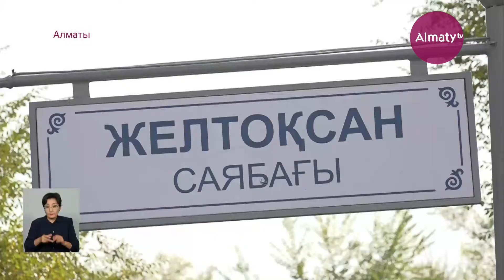Алматыдағы «Желтоқсан» саябағына 200 түп ағаш отырғызылды (11.10.21)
«Желтоқсан» саябағы адам танымастай өзгермек. Қазір демалыс орнының құрылысы қызу жүріп жатыр. Аумағы 114 гектар болатын жерге өткен жылы ойын алаңдары салынып, халық игілігіне пайдалануға берілген болатын. Содан бері ағаштар мен қайың ағаштары және шыршалар отырғызылып, мекен абаттандырылып келеді, деп хабарлайды Almaty.tv тілшісі.

Биыл – қазақ елі үшін айрықша жыл. Ел Тәуелсіздігінің 30 жылдығы Желтоқсан оқиғасының 35 жылдығымен тұспа-тұс келіп отыр. Мерейлі мереке аясында қалада түрлі қайырымдылық шаралар мен абаттандыру жұмыстары жүргізіліп жатыр. Соның бірі Түрксіб ауданында өтті. Мұндағы «Желтоқсан» саябағына белсенділер 200 түп ағаш отырғызды. Мақсат – қаланың жасыл белдеуін ұлғайту.

«Қазақ елінің Тәуелсіздігі қалай келді дегенде, ең бірінші, әрине, Алаш бабаларымыздың басынан өткен 400-ден астам көтерілісі еске түседі. Ал Желтоқсан күрескерлері – Алаш қайраткерлерінің аманатын орындаған жастар деп ойлаймыз. Енді біз өз аманатымызды қазақ елінің өсіп келе жатқан жастарына тапсырсақ дейміз», – деді республикалық «Тәуелсіздік қырандары» қозғалысының төрайымы Гүлбахрам Жүніс.

«Енді мұның барлығы рухани байлыққа жатады. Желтоқсан көтерілісінің маңызын ашатын, ол көтерілісті мәңгілік есте қалдыратын, жастарға патриоттық тәрбие беретін саябақ болмақшы», – деді «Желтоқсан қоғамы» ұйымының төрағасы Нұрлыбек Қуанбаев.

Сондай-ақ, жиналған қауымға «Желтоқсан» саябағының жаңа келбеті таныстырылды. Аумағы 114 гектар болатын демалыс орны алдағы уақытта адам танымастай болып өзгермек. Күрделі жұмыс мамыр айында басталған. Қазір мұнда 30-дан астам техника мен 100-ге жуық адам жұмыс істеп жатыр.

«Желтоқсан» саябағының екінші кезеңі құрылысында жүргіншілер алаңы салынады, балаларға арналаған ойын алаңдары болады, толықтай жарықпен қамтылады», – деді Жасыл экономика басқармасы басшысының орынбасары Ұлан Абдуллаев.

Желтоқсаншылар қатысқан шара спорттық ойындармен жалғасты. Белсенділер асық ату, арқан тарту, күш сынасу сынды ұлттық ойындарға қатысып, өзара мықтыны анықтады. Жеңімпаздар бағалы сыйлықтармен марапатталды.

Ұлағат Арғын, Сағындық Нарықов, «Алматы» телеарнасы